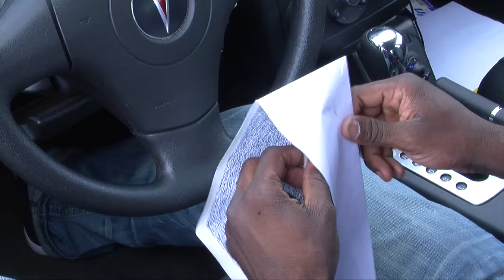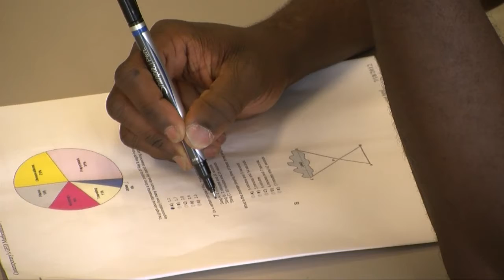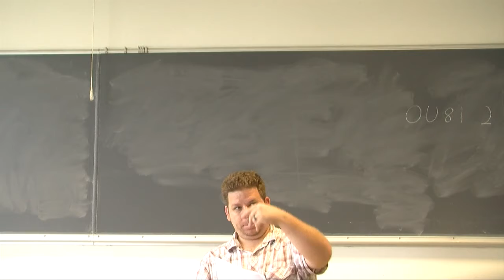gettingcaught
Columbus state community college interactive media 150 class final project video about a student wrestling with the decision to cheat or take his test and fail. the student makes his choice and has to live with the consequences.